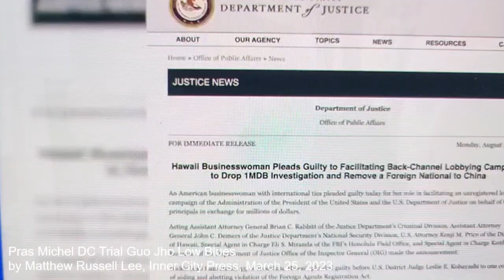Pras Michel DC Trial Guo Jho Low Bluesby Matthew Russell Lee, Inner City Press, March 25, 2023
Pras Michel DC Trial Guo Jho Low Blues
by Matthew Russell Lee, Inner City Press, March 25, 2023

Pras Michel met Chinese security
Four Seasons Hotel, Wang has no surety
Calling Steve Bannon with a subpoena
Back into the DC District arena

Out in Las Vegas Jho Lo bought the champagne
Leaving Pras Michel in a world of pain
Can't get a pardon like Elliot Broidy
Silence from Blinken acting all hoity-toity

The judge said no to any delay
Put on the witnesses and see what they say
Guo Wengui up in the MDC
Pleading what else, not guilty

This could all be a game leading to a trade
Guo for Jho Low, it could be made
Like Viktor Bout for Brittney Griner
Cynical deals show the AG is a whiner